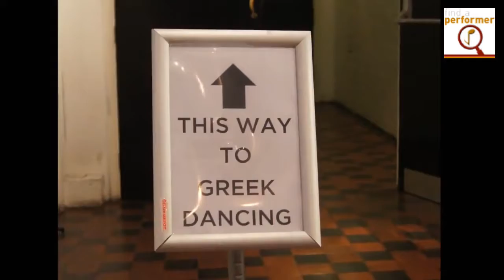Dancers for Greek Weddings in London